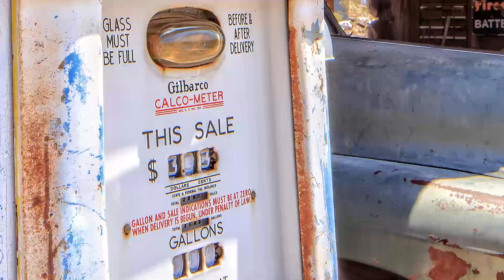Nelson Ghost Town Searchlight Nevada Fine Art Photography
- Fine art photographer Edward M. Fielding travels to the infamous Nelson Ghost Town and the Techatticup Mine with its past of lawless murder and mayhem.